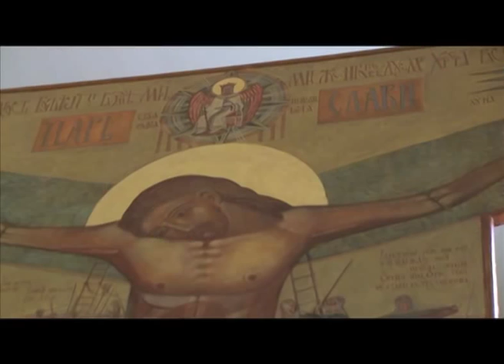Що таке піст?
В чому полягає суть посту? Це питання ми задали перехожим міста Львова, а також духівнику УКУ о. Ігору Пецюху